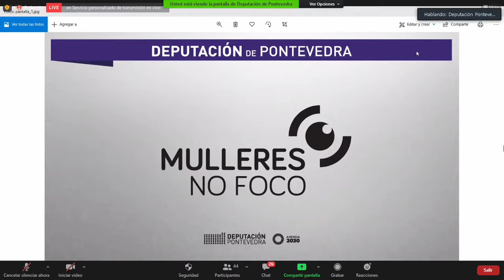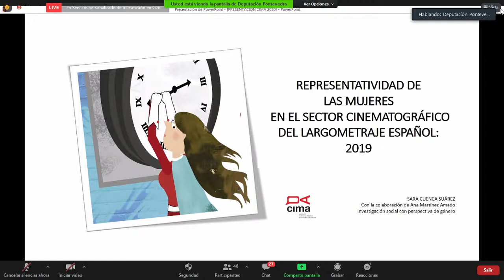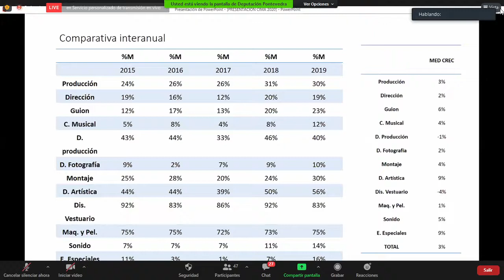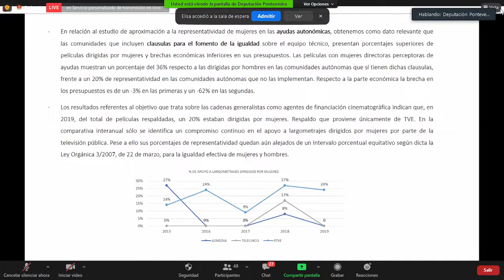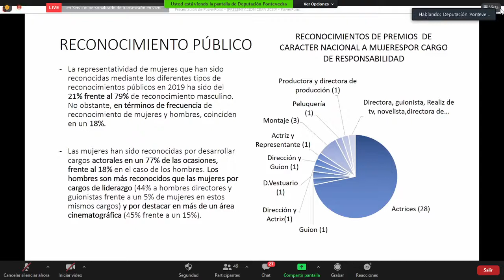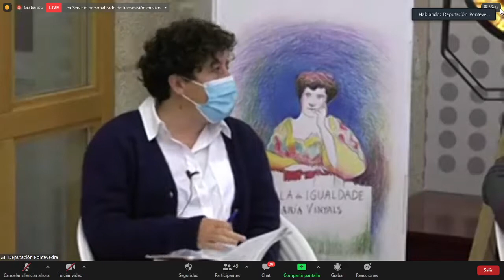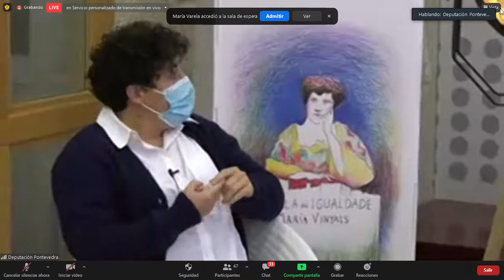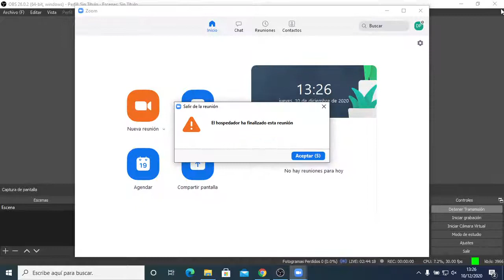Xornada 'Fóra de plano' da